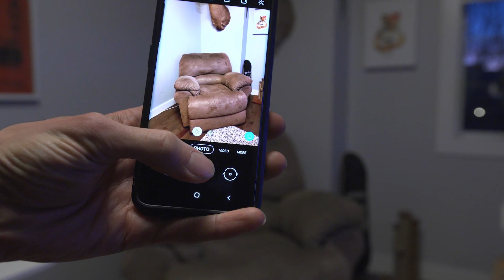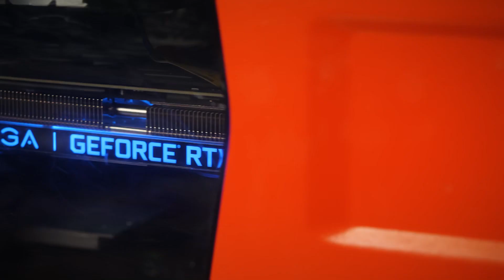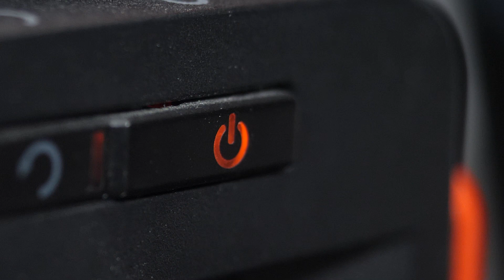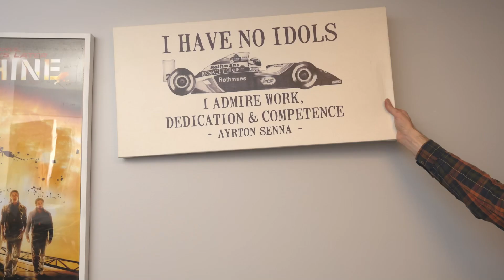I renovated my home office.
I moved my home office to another room in my home. I'm a full-time videographer, so I wanted to include shelving in my closet. I built shelves out of some plywood I had laying around and made wall cleats out of some scraps. I also did a bunch of other stuff as well, but I mostly typed this to appease the mighty YouTube algorithm. all hail algorithm.